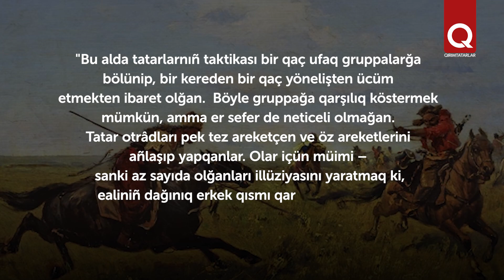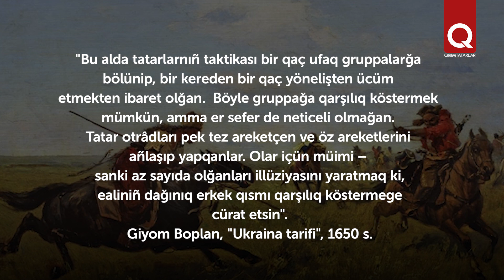Qırımtatarlarnıñ seferleri – arbiy sanat örnegidir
Qırımtatarlarnıñ seferleri daima er taraflama azırlanılğan. Seferlerniñ çoqusı arbiy sanat nümünesi olaraq ögrenilebilir. Duşman topraqlarına ücüm etken qırımtatar askerleri nasıl taktikanı qullanğanlar?